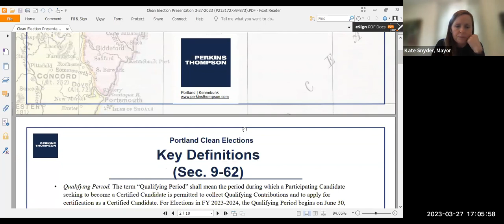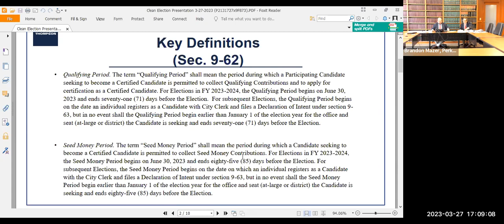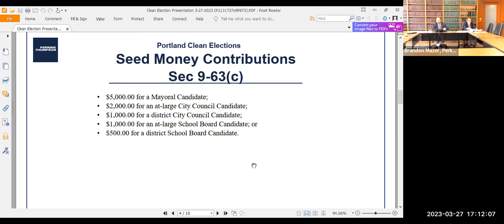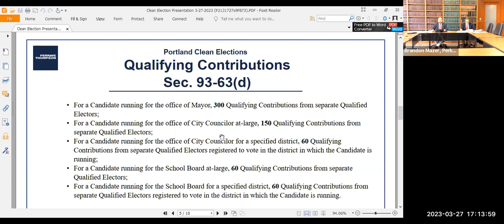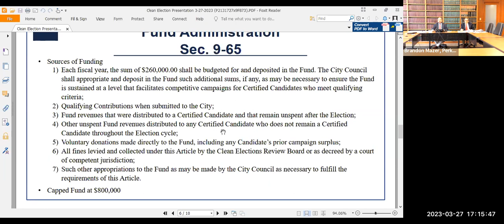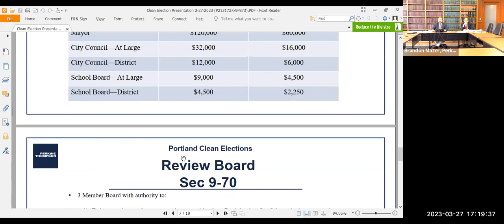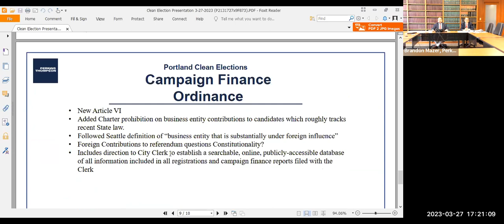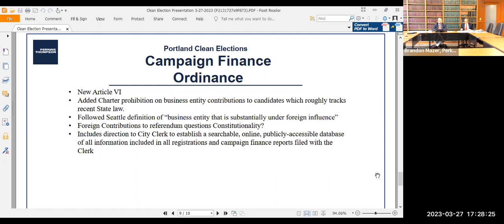Portland ME, City Council Meeting - Mar. 27 2023